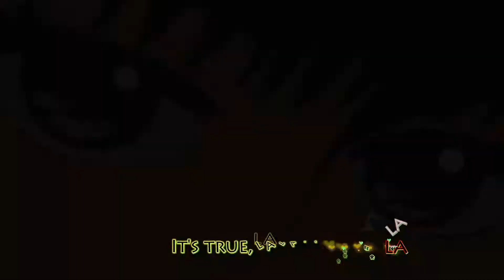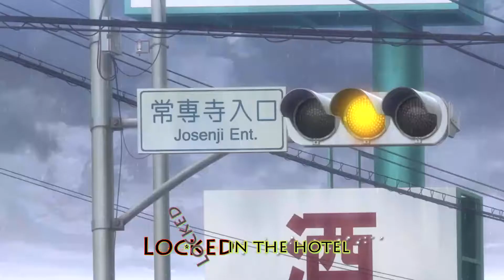[AMV] Call Me Señorita || After The Rain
☛ Video details :
• Song :Call Me Señorita Shawn Mendes, Camila Cabello (Cover Ft. @FibiMusicOfficial)
Anime:
Koi wa Amaagari no You ni
Love is Like after the Rain
 恋は雨上がりのように

Story:
Akira Tachibana, a reserved high school student and former track runner, has not been able to race the same as she used to since she experienced a severe foot injury. And although she is regarded as attractive by her classmates, she is not interested in the boys around school.

While working part-time at the Garden Cafe, Akira begins to develop feelings for the manager—a 45-year-old man named Masami Kondou—despite the large age gap. Kondou shows genuine concern and kindness toward the customers of his restaurant, which, while viewed by others as soft or weak, draws Akira to him. Spending time together at the restaurant, they grow closer, which only strengthens her feelings. Weighed down by these uncertain emotions, Akira finally resolves to confess, but what will be the result?

☛ Lyrics :
Yeah no
Sapphire moonlight
We danced for hours in the sand
Tequila sunrise